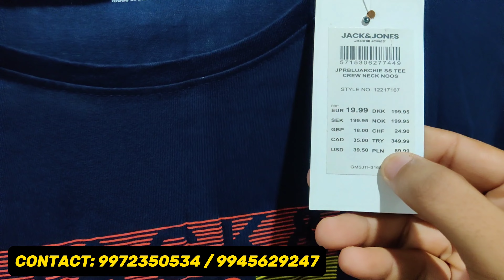Branded T-shirt Wholesaler in Bangalore | Jack and Jones brand tshirt wholesaler | Mrfan marketing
Branded T-shirt Wholesaler in Bangalore | Jack and Jones brand tshirt wholesaler | business vlogger

Shop address
the exalter enterprises
2nd main
Vijaynagar Pipeline road
Bangalore
Near Bangalore One

Map location

விளம்பர தொடர்புக்குfor advertising promotion in our channel contact Business vlogger YouTube channel

FOLLOW ME❣️